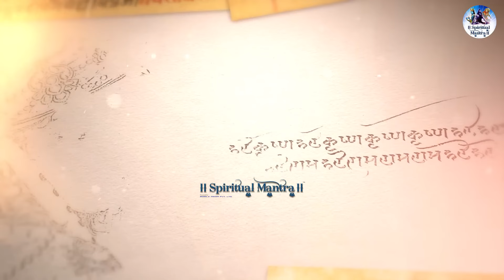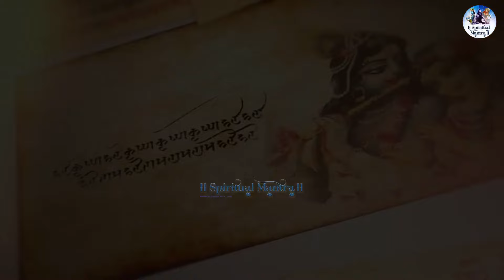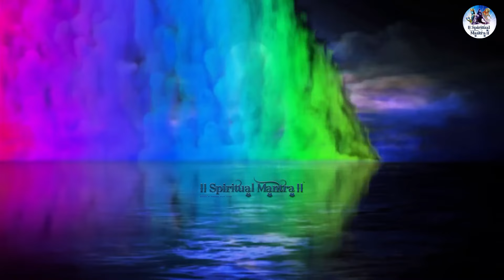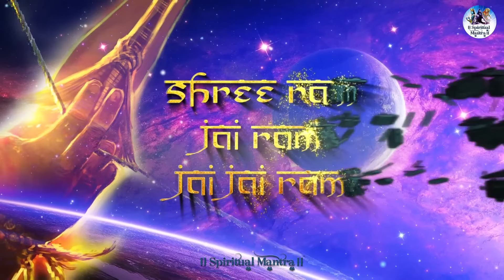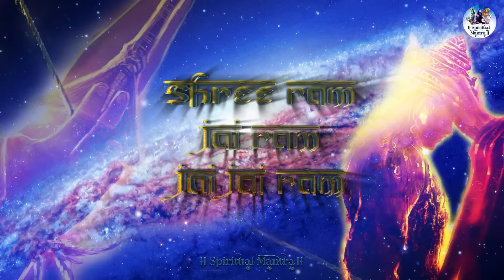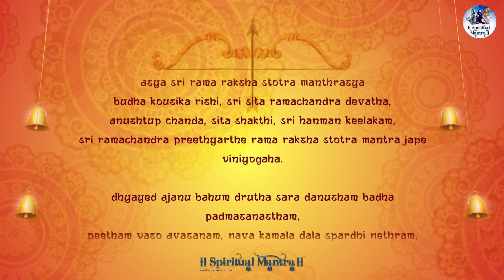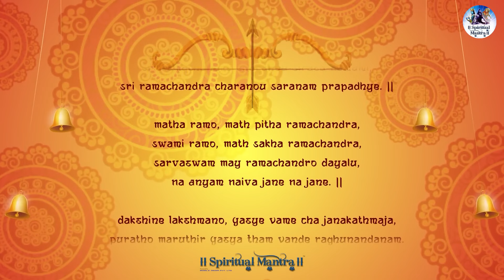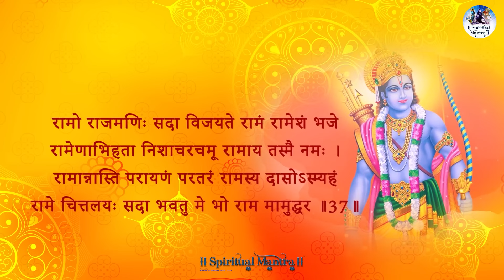रविवार सुबह का भजन - Top Shri Ram Bhajans |नॉनस्टॉप श्रीराम जी के भजन |Nonstop Shri Ram Ji Ke Bhajan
Singer - Arijit Chakraborty, Madhuraa Bhattacharya, Minakshi Majumdar, Aditya Jayant Ankam, Divija Purohit, Trisha Parui, Ankita Bramhe, Samarpit Golani, Mandar Deshpande

Album - Sublime Bhajans Vol. 1, Sublime Bhajans Vol. 6, Sublime Bhajans Vol. 7, Transcendental  Vol 2, Soulful Mantras Bhajans Vol 1, Soulful Mantras Bhajans Vol 4, Soulful Mantras Bhajans Vol 6
Devotional Bhajans, Enchanting Bhajans Vol 1

🎵 00:00 श्री राम चंद्र कृपालु भजमन - Shri Ram Chandra Kripalu by Arijit Chakraborty

🎵 05:11 - हरे कृष्ण हरे राम - Hare Krishna Hare Rama by Madhuraa Bhattacharya

🎵 09:59 - हरे कृष्ण हरे राम - Hare Krishna Hare Krishna by Minakshi Majumdar

🎵 16:45 - हरे कृष्ण हरे राम - Hare Krishna Hare Rama by Arijit Chakraborty

🎵 22:05 - जय जय राम कृष्ण हरि - Jai Jai Ram Krishna Hari by Aditya Jayant Ankam

🎵 25:52 - रघुवंसा सुधा - Raghuvamsa Sudha by Divija Purohit

🎵 30:32 - राम चालीसा - Ram Chalisa by Trisha Parui

🎵 41:24 - राम कृष्ण हरी - Ram Krishna Hari by Nirmalya Roy

🎵 46:39 - राम नाम सुखदाई - Ram Naam Sukhdai by Ankita Bramhe & Samarpit Golani

🎵 52:54 - रामाष्टकं स्तोत्र - Ramashtakam by Mandar Deshpande

🎵 57:25 - श्री राम जय राम - Shri Ram Jai Ram by Minaakshi Majumdar

🎵 01:02:49 - श्री राम जय जय राम जय जय राम - Shree Ram Jai Jai Ram Jai Jai Ram by Trisha Parui

🎵 01:14:23 - राम रक्षा स्तोत्र - Ram Raksha Stotra by Trisha Parui

🎵 01:30:07 - राम रक्षा स्तोत्र - Ram Raksha Stotra by Ankita Bramhe

On our "Spiritual Mantra" channel you will find your beloved deities favorite Bhajan, Mantras, Aarti, Jaap, Chant, Shloka, Amritwani, Kirtan, Pravchan and LIVE darshan etc.